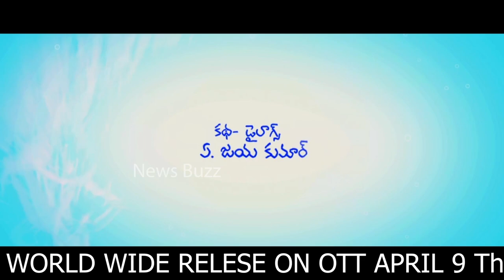Tik Tok TRIPURA SUNDARI Trailer | Surya Kiran | Tara Chowdary | News Buzz